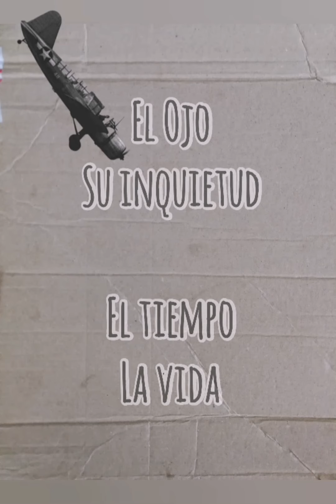galería del sábado /imagenes y collage.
GALERÍA DEL SÁBADO

En mis pasos de la tarde llevo la conciencia despierta, miro el suelo y allí están los soportes de una obra que no llego a tocar pero que igualmente macero en mi movil.

Retazos de fotografías viejas, listones de papel, cartón, hojas vegetales que buscan sentido después de su agonía en el asfalto caliente.

Vivo mirando, vivo callado escuchando el mensaje del silencio, del desperdicio.

Esta obra tiene de eso, de tarde, de imagen intrascendente y, de lo que no existe; los cartones y las hojas de seguro continuaron su viaje al basurero, éste, hipócrita recinto de lo que en esencia somos.

Entre imágenes se sublevan los trazos de algunos grandes artistas extraviados y también de alguna mirada.

El collage está sembrado de singularidades que trascienden en la juntura, en el discurso que propone esa construcción simbólica.

La música: son los pasos, los destellos de un rasgueo o la conversa a lo lejos de lo que nunca entenderemos.

Gustavo Colina Vargas